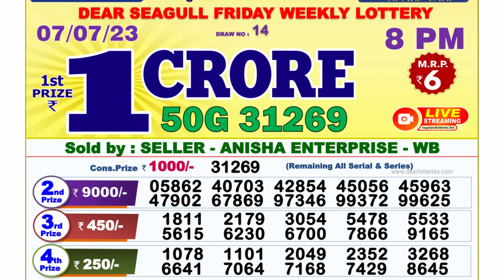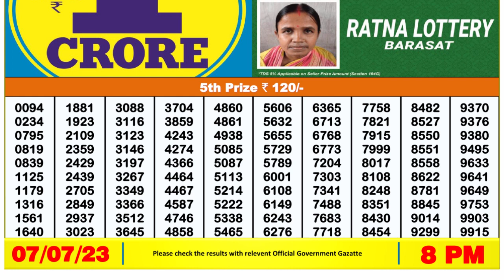Nagaland Lottery Sambad Live 8pm 07.07.23